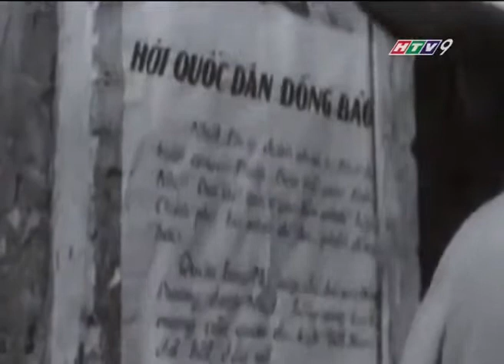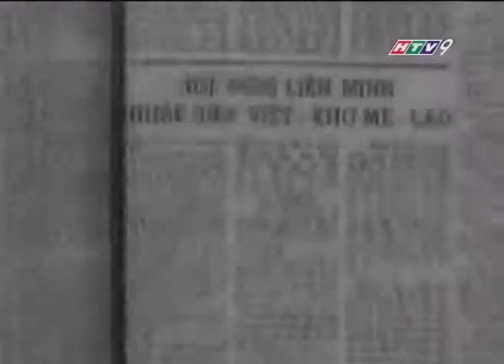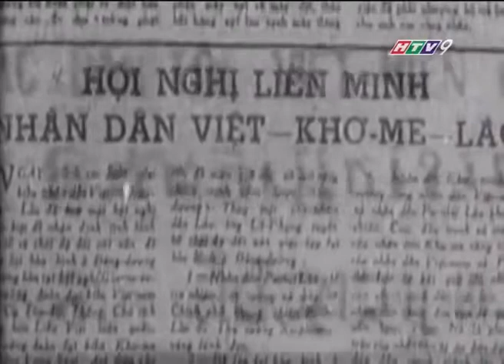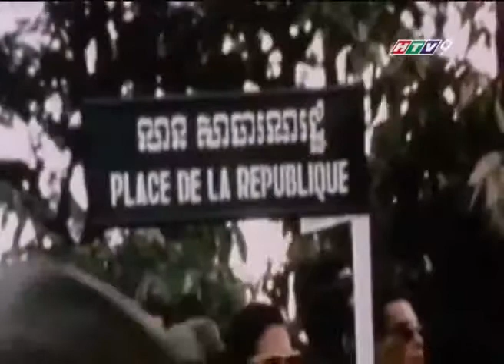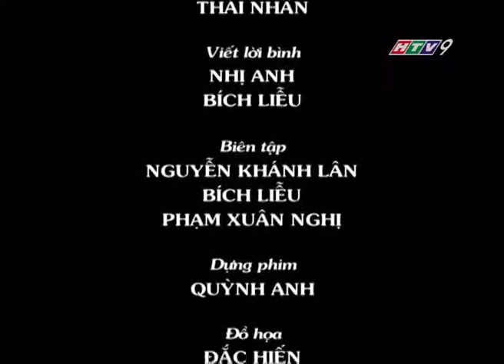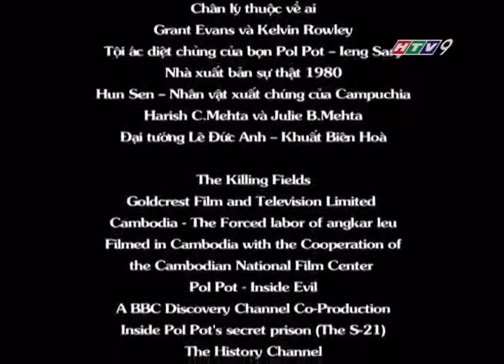Chiến tranh biên giới tây nam :Cuộc chiến tranh bắt buộc phần 1/10